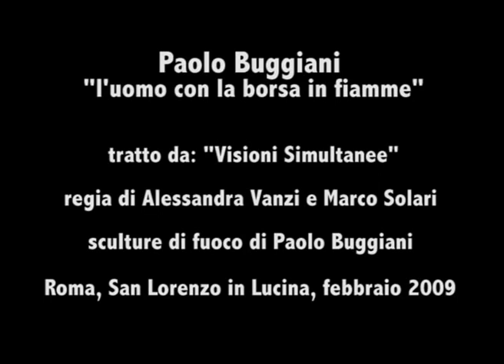Paolo Buggiani - "L'uomo con la borsa in fiamme"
tratto da "Visioni Simultanee" - regia di Alessandra Vanzi & Marco Solari
Sculture di fuoco di Paolo Buggiani

Roma, piazza san Lorenzo in Lucina, 20 febbraio 2009